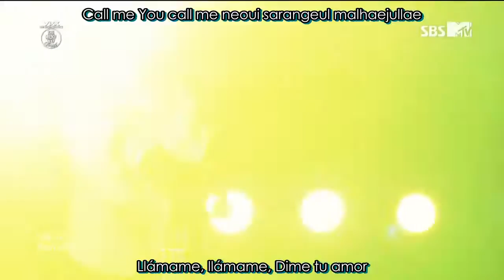[Sub esp+rom] Ken - Name of love (131120]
vixx showcase finale in seoul - ken name of love (the heirs ost) live sub español + romanizacion